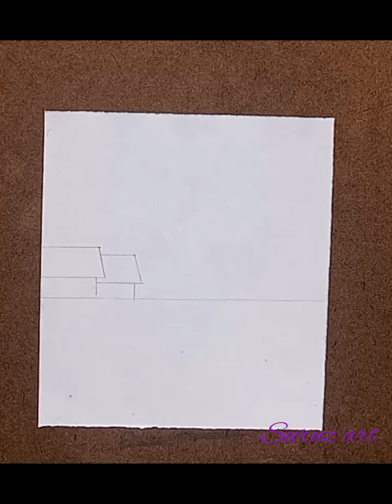view the landscape new design drawing sketch.